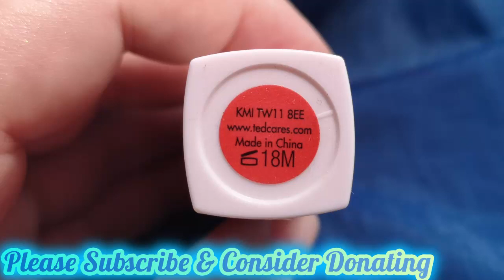Sexy Sexy Look Lips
Hi Guys. Today I'M trying out a lipstick by Ted Baker. I don't use lip liner or lip balm. I filmed with daylight.